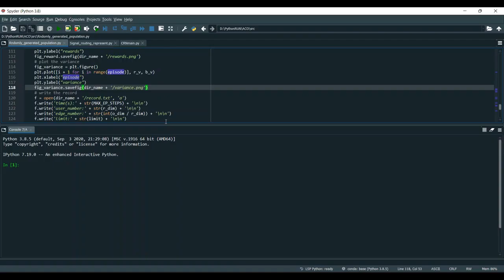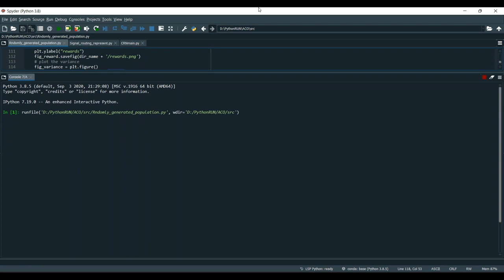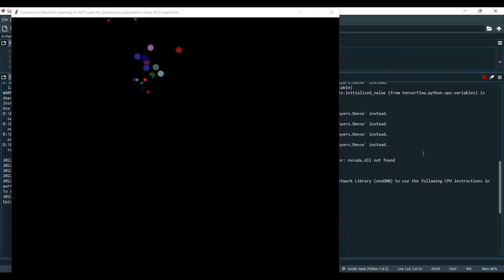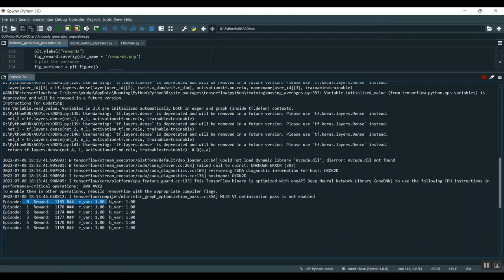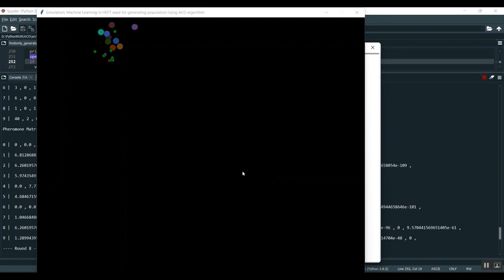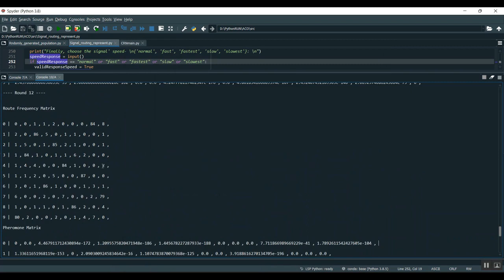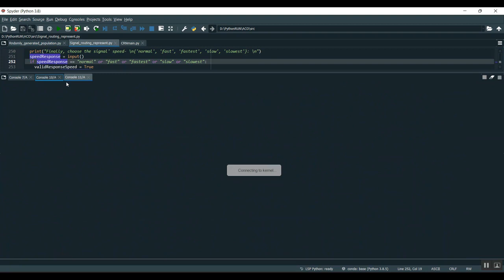A NOMA Based Q Learning Random Access Method for Machine Type Communications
IEEE PROJECTS 2024 TITLE LIST

* Complete Source Code
* Complete Documentation
* Complete Presentation Slides
* Flow Diagram
* Database File or Dataset
* Screenshots
* Execution Procedure
* Video Tutorials
* Supporting Softwares

Support Specialization
* 24/7 Support
* Ticketing System
* Voice Conference
* Video On Demand
* Remote Connectivity
* Document Customization